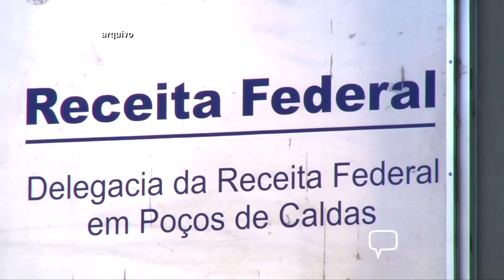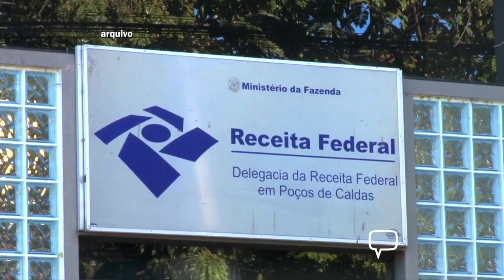Plan Notícias – 4ª edição (17/04/2023)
Assista ao Resumo do Dia, desta segunda-feira (17), no Plan Notícias 4ª edição.